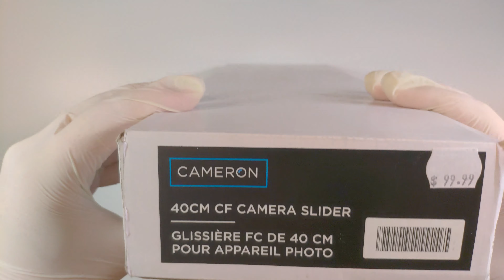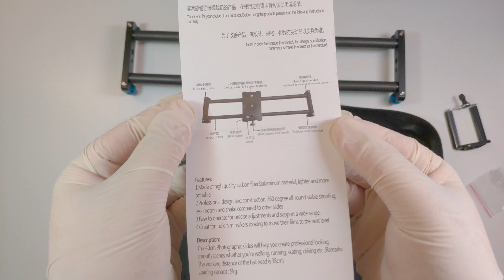Cameron 40cm Carbon Fiber Mini Slider Unbox + Sample Footage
Link (*40cm slider seems to have disappeared from the online store*)